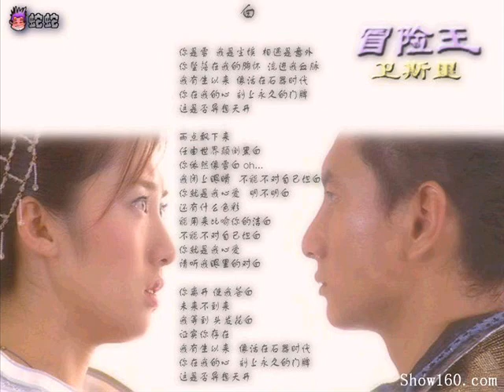sunny yang guang mv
this is the picture of sunny yang guang with his friends and series and the wedding with nie yuan September 28,  2008